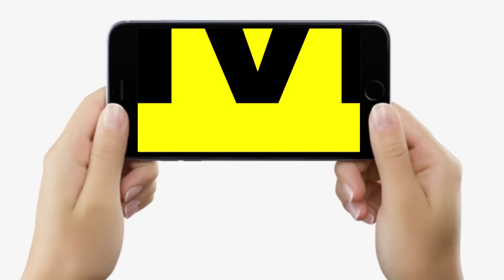Guru Rahman खूब बमके हुए हैं, कैमरे पर सुनाया B.ED वालों का दर्द, अब तो मान जाइए Nitish जी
Guru Rahman खूब बमके हुए हैं, कैमरे पर सुनाया B.ED वालों का दर्द, अब तो मान जाइए Nitish जी... | Bihar News | LiveCities